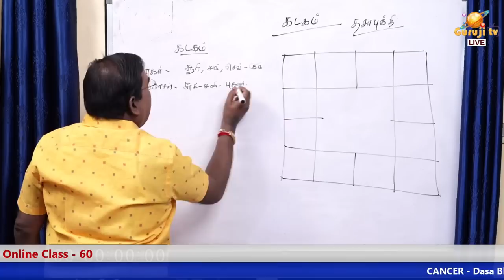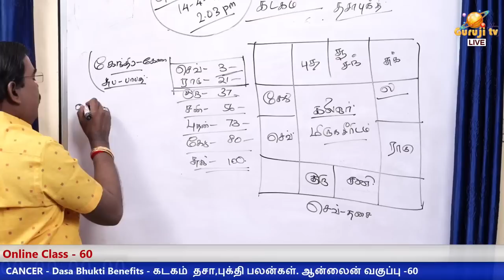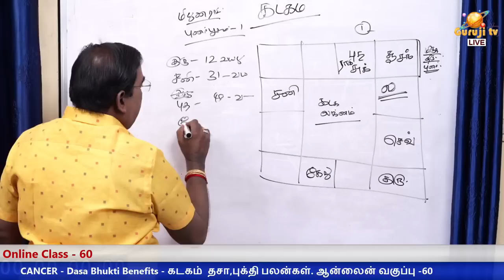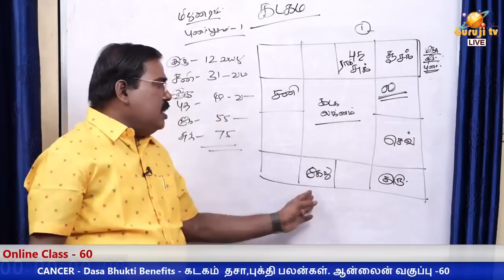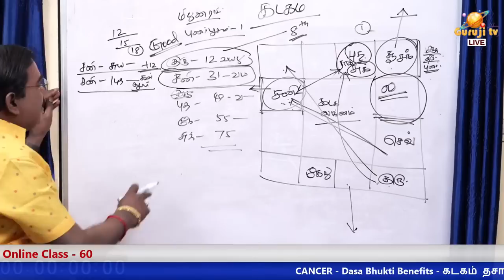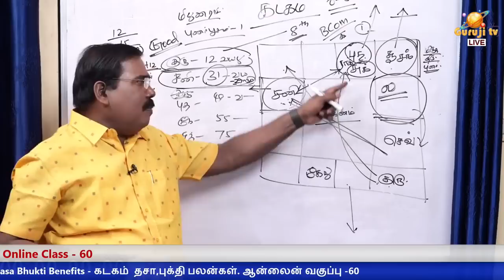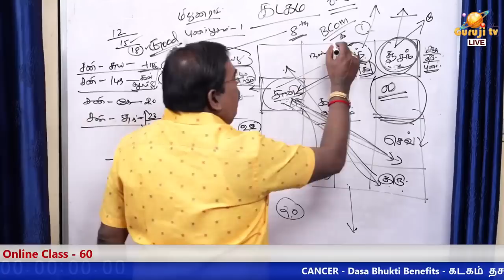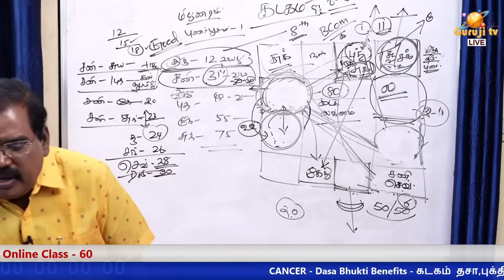CANCER - dasa bhukti benefits - கடகம் தசா,புக்தி பலன்கள்.ஆன்லைன் வகுப்பு டிரெய்லர் -60#adityaguruji